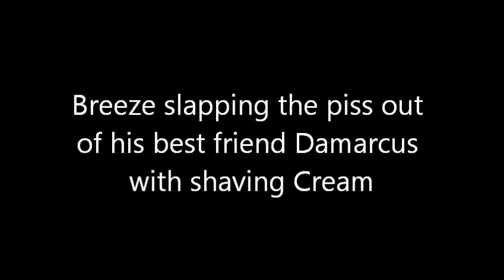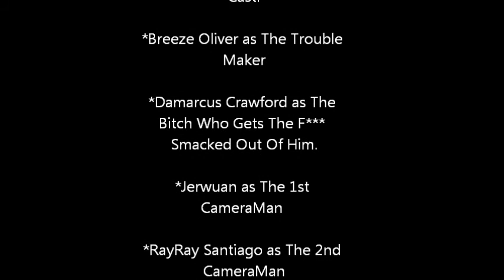Breeze Smacks His best friend Damarcus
Smack Cam at its Best!!! Hilarious as Breeze takes a handful of shaving cream and slaps the mess out of his best friend Damarcus who is peacefully sleeping.

"Enlighten Me" Tracklisting
  1. Enlightenment (Intro)
  2. Comfort Zone
  3. The Let Down
  4. Things I Should've Said
  5. Same 'Ol Me
  6. Enlighten Me
  7. Breeze Freestyle
  8. Pep Rally
  9. Nice To Meet You
10. Lyrics For Lyric
11. Hanging On
12. Into You, Again
13. Green or Blue
14. As The World Burns
15. Sad Day
16. Move In With Me
17. Enlightening (Outro)